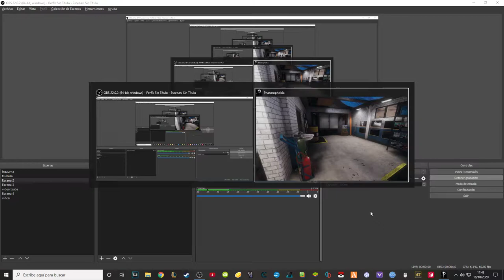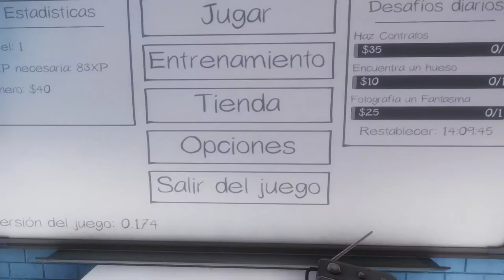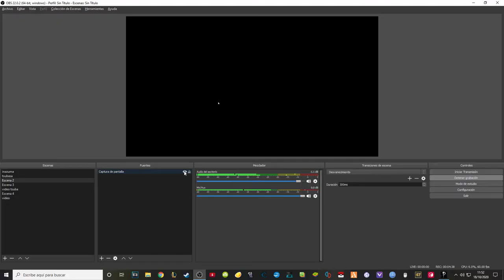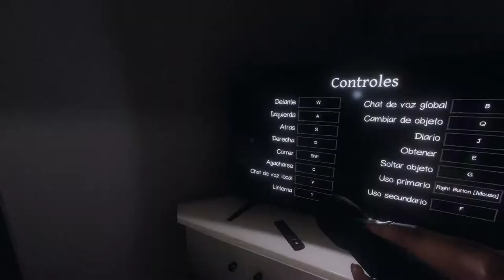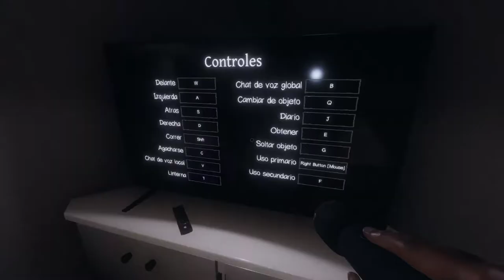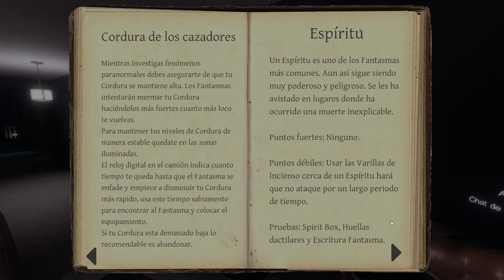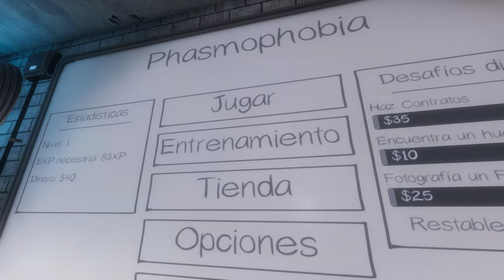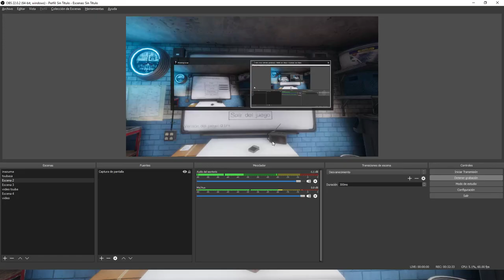TUTORIAL: Como jugar | PHASMOPHOBIA Gameplay Español